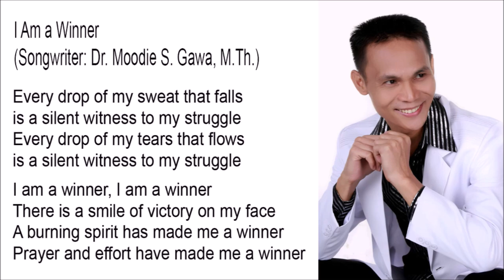I Am a Winner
I Am a Winner - Composer : Blacktator

Every drop of my sweat that falls
is a silent witness to my struggle
Every drop of my tears that flows

I am a winner, I am a winner
There is a smile of victory on my face
A burning spirit has made me a winner
Prayer and effort have made me a winner